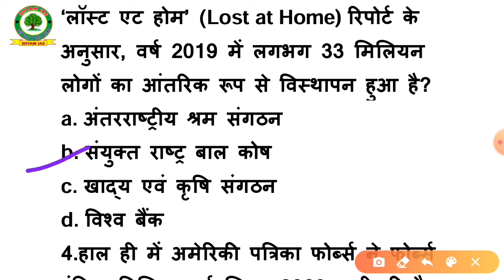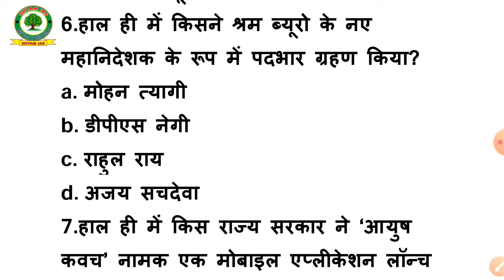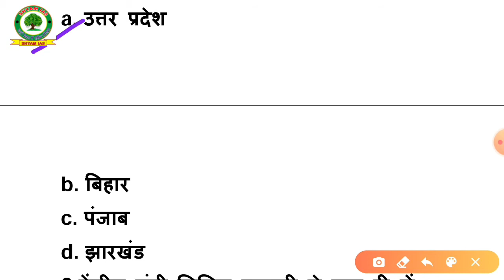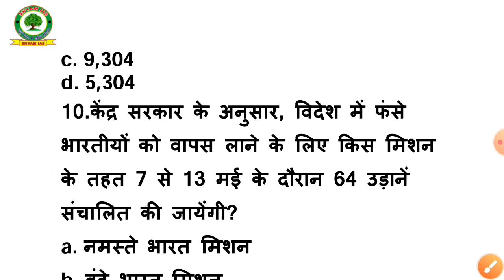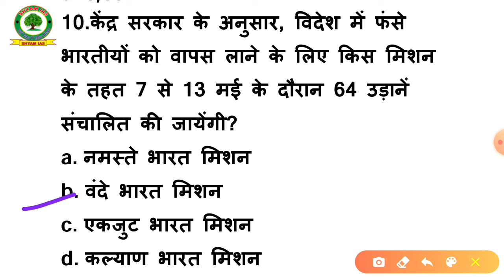9 मई current affairs by shyam sir